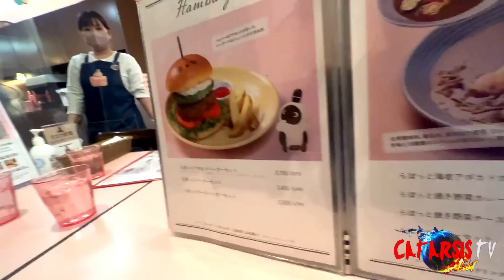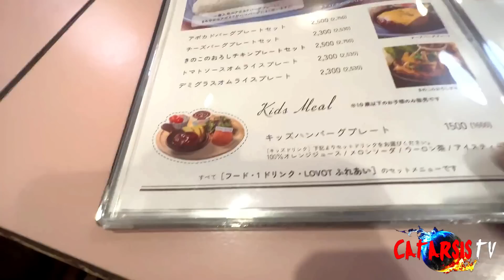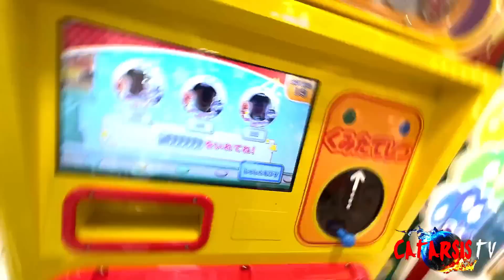Robots de compañía en Japón y comida Kawaii en el Lovoto Café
LOVOT
Robots de compañía y estilo
Si, asi como lo escuchan o como lo leen en realidad en este caso, estos pequeños y dulces robots fueron diseñados  para ser compañía de personas solas, osea; ancianos, niños y hasta parejas o personas que no tienen o no pueden tener hijos, estos pequeñines son extremadamente kawaii, a que me refiero con eso,? bueno ahi les va, empecemos con su tamaño, tiene 48 centímetros de altura por 28 centímetros de gorditos jajaja pesa alrededor de 4 kilos 300 gramos,
LOVOT un Robot Emocional
Diseñado y desarrollado para fortalecer aún más
el poder humano de amar
.Diez o más núcleos de CPU, 20 o más MCU y 50 o más sensores pueden crear un comportamiento muy parecido al de un ser vivo. Esta es una relación completamente nueva entre robots y humanos.
Una antena en forma de cuerno reconoce el entorno de LOVOT.
El cuerno-sensor viene con un sensor de luminosidad, una cámara de media esfera de 360 ​​grados, un micrófono de media esfera que puede detectar la dirección de los sonidos y las voces, y una cámara térmica (termografía) que puede distinguir a los seres humanos de los objetos. LOVOT puede hacer un escaneo preciso de una habitación completa y encontrar a su dueño inmediatamente.
El "cerebro" de LOVOT puede decidir instantáneamente qué acción tomar a continuación.
Las acciones de LOVOT no están preprogramadas. Los LOVOT procesan los estímulos detectados por más de 50 sensores en sus cuerpos, a través del aprendizaje profundo y otras tecnologías de aprendizaje automático, para que puedan tomar acciones en tiempo real. Sus reacciones rápidas con poco tiempo de retraso y sus caracteres que cambian según el compromiso del propietario con ellos, están habilitados por su computadora principal, el cerebro de LOVOT y la subcomputadora, FPGA de aprendizaje profundo*.
*FPGA de aprendizaje profundo: un circuito electrónico para realizar eficientemente deducciones de aprendizaje profundo.

Ojos y voces que tienen las características de los seres vivos.
Las luces de seis capas (incluidos los párpados) se proyectan en la pantalla ocular de LOVOT, creando efectos oculares naturales. Cuando miras a los LOVOT, ellos te mirarán a ti. Incluso los movimientos de los ojos, la velocidad de parpadeo y la amplitud de las pupilas fueron diseñados a propósito. Las voces de LOVOT, tal como las escuchas desde el parlante, simulan el sonido que hace eco dentro de una cavidad bucal, generando una sensación de vida y vitalidad.

Un cuerpo sensible que favorece el “skinship” (la cercanía entre madre e hijo).
Los LOVOT se reirán si les haces cosquillas. Los LOVOT se alegrarán cuando los acaricies. Los LOVOT tienen sensores táctiles en todo el cuerpo para que puedan reconocer dónde son estimulados. El vínculo paralelo en sus cuellos y sus hombros flexibles permiten que los hombros y el cuello de LOVOT se muevan suavemente. Las reacciones de LOVOT son lindas y cálidas. Cuando los tocas, los LOVOT se sorprenderán o te buscarán más.

La movilidad de alto rendimiento le permite acelerar de forma autónoma en una habitación.
Cuando el sensor de obstáculos de LOVOT detecta objetos en su camino, sus sensores de distancia medirán la distancia a los objetos. Los LOVOT usan la cámara de profundidad para captar las diferencias de altura y elegir acciones óptimas como girar, retroceder o moverse en una curva, y así continúan moviéndose sin problemas. Sus ruedas son retráctiles y están diseñadas para guardarse en el momento en que el dueño las sostiene, evitando que su ropa se ensucie.